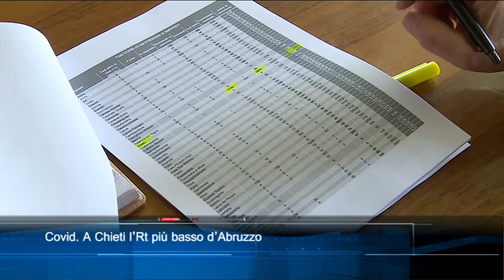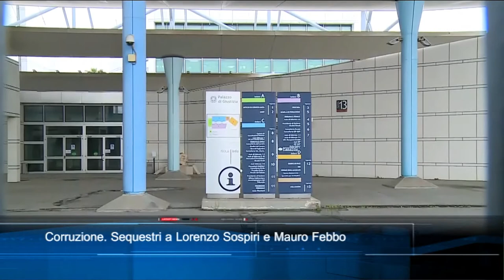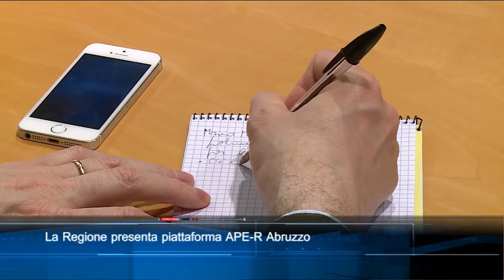TgSei Edizione delle 29 Lunedì 3 maggio 2021